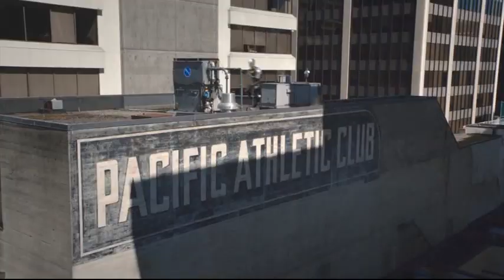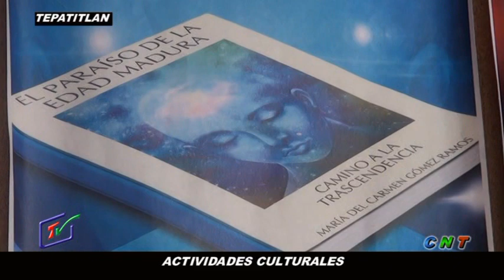CNT 15 MAYO 2014